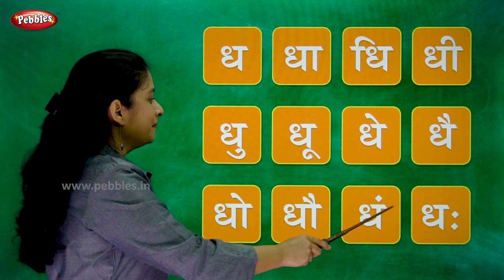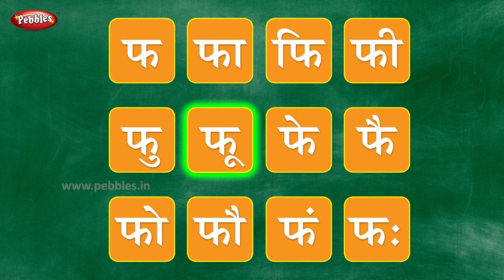हिंदी बारहखड़ी - Part 4 | Hindi Barakhadi | Learn Hindi For Beginners | Hindi Alphabets | Varnamala